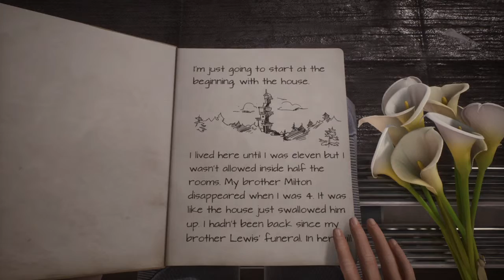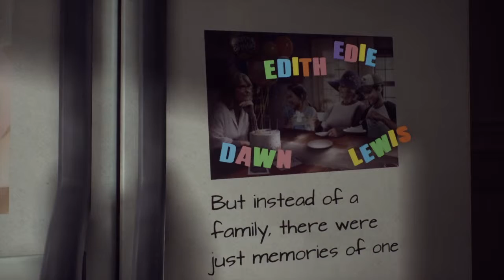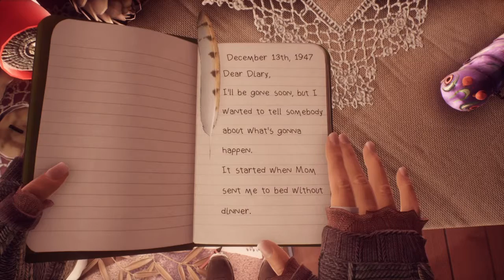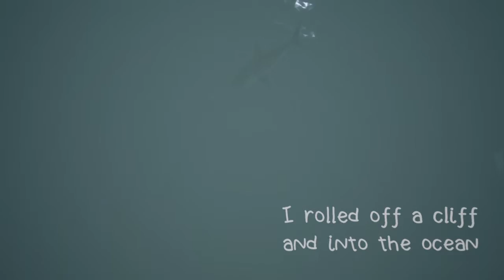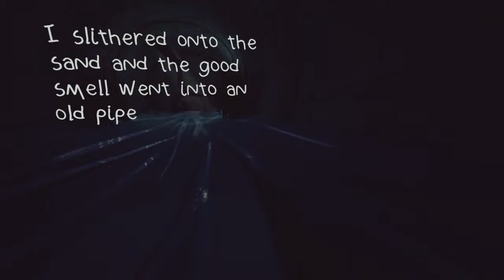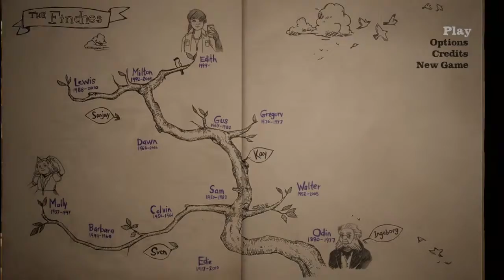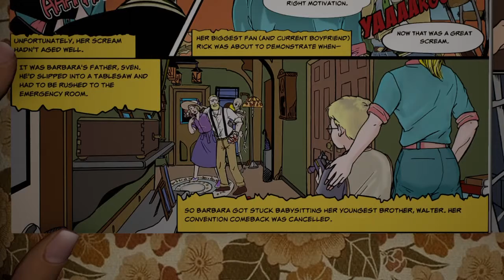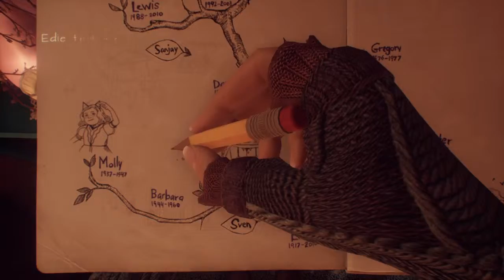Remains of Edith Fintch Part #1